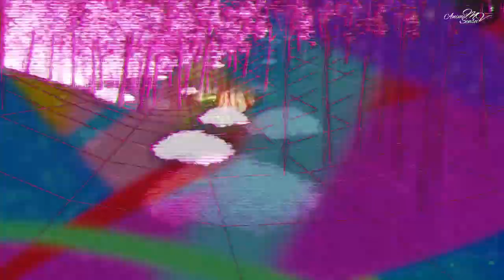ÁLBUM AQUÍ ESTOY - Me Vuelvo a Inspirar (Prod. Jacksxn x Xalienmusic)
Álbum: Magmente Mc - Aquí Estoy

Temas:

01 Para Decir (Beat SyphonBeatz x Perish)
02 Eres Diferente (Beat Bass Fun)
03 No Me Arrepiento (Beat My Jam Beats)
04 Una y Otra Vez Más (Beat SyphonBeatz x Perish)
05 Programador De Almas (Beat Jacksxn)
06 Para Qué Luchar (Beat My Jam Beats)
07 La Vida Es Bonita (Beat AyoleyBeats x RossGossage)
08 Con Mi Música (Beat My Jam Beats)
09 No Depende (Beat SyphonBeatz)
10 Cristo Al Timón (Beat My Jam Beats)
11 Ya No Soy (Beat My Jam Beats)
12 Me Vuelvo a Inspirar (Beat Jacksxn x Xalienmusic)